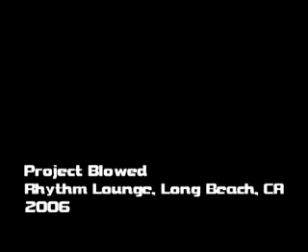Project Blowed - Rhythm Lounge - 2006 - Part 1 of 9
One more from the archives... Project Blowed and Crew, Live at the Rhythm Lounge in Long Beach, California, circa 2006.

This is the first time I had seen anybody from Project Blowed. What I remembered most about the show was the fact that somone from their entourage tried to walk off with one of the Mics, and Limon (doing sound for the night) got pissed and refused to pay anybody until it was returned. When he told them he got it on camera, the Mic just magically showed up. ;)

Funny, but with all those cameras walking around onstage and in the front of the audience, I havent seen any of this video online... Maybe they were doing it for a DVD or something.

At Any rate, I was there with my camera, and this is pretty much the raw feed for the night.